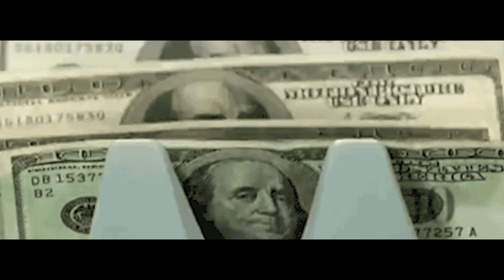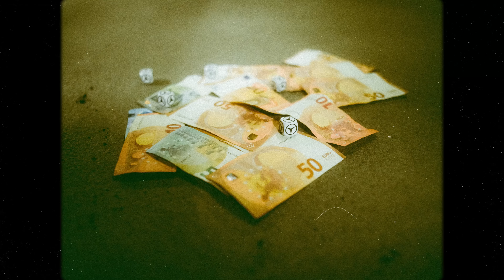NULLZWEIZWEI - Ein weiteres Benz Lied (prod. by The Ironix) (Official Video)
NULLZWEIZWEI - EIN WEITERES BENZ LIED

𝕎𝕆 𝔽𝕀ℕ𝔻𝔼𝕊𝕋 𝔻𝕌 𝔻𝕀𝔼 𝔹𝔸ℕ𝔻𝔼??

ℕ𝕌ℝ 𝔽Üℝ 𝔻𝕀𝔼 ℤ𝔸ℍ𝕃, ℕ𝕌ℝ 𝔽Üℝ 𝔻𝕀𝔼 𝔾𝔸ℕ𝔾
𝕊𝔼𝕀 𝔸𝕌ℂℍ 𝔻𝕌 𝔼𝕀ℕ 𝕋𝔼𝕀𝕃 𝔻𝔼ℝ 𝔽𝔸𝕄𝕀𝕃𝕀𝔼...